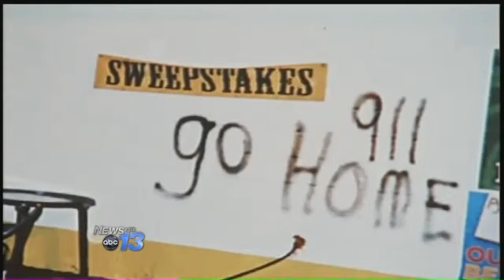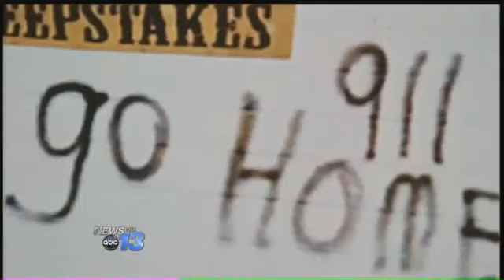Special Report: Cold Hate Crimes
Earlier this year, there was a cross burning incident in Haywood County. Four teens are facing charges of trying to intimidate a biracial classmate. Kate Noland says it's time for hate crimes like this and others in the area to end. She says she has a pretty good idea where ignorance begins.Ben Greene, Matthew Nitchell, Brandon Kersey and an unnamed juvenile were arrested on charges of placing a cross with the intent to intimidate. All four attend Tuscola High School with Noland. Western Carolina University criminologist Albert Kopak says prejudice is most often learned from family and friends. He says nationally, hate crimes have been going down since 2009. But more than half are not reported by minorities and  ethnic groups for fear of discrimination.   By Rex Hodge